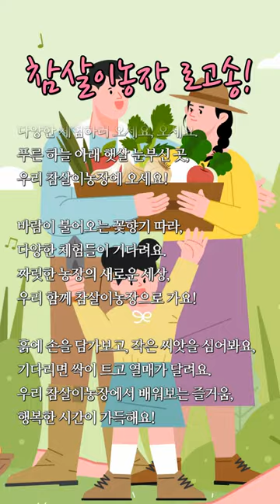송해공원 참살이농장 로고송!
주소: 대구시 달성군 옥포읍 옥포로 92

여러분의 작은 구매가 장애인들에게 큰 기쁨과 행복을 줍니다.
장애인들에게 희망을 주고 미래를 꿈꿀 수 있게 하는 것..
여러분의 따뜻한 마음이라면 가능합니다.